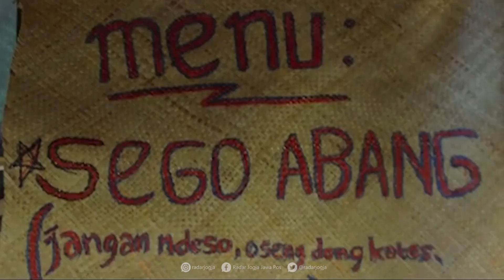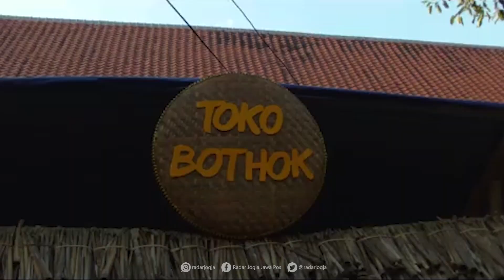Kangen dengan Pasar Kangen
Pasar Kangen digelar di Taman Budaya Yogyakarta (TBY) Sabtu (7/7). Sebanyak 80 stan kuliner lawasan dan 40 stan kerajinan dan barang lawasan menemani warga Jogja bernostalgia. Pasar Kangen dimeriahkan pula dengan 32 pentas kesenian.